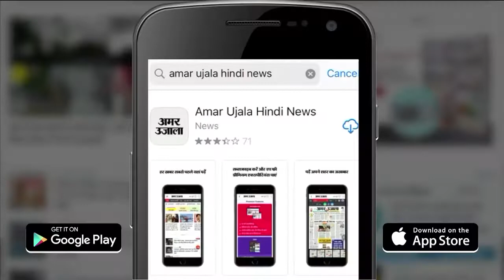हरियाणा के करनाल में युवक ने छह लोगों को गाड़़ी से कुचला, समेत 5 बड़ी खबरें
आज हम आपको बता रहे हैं हरियाणा से जुड़ी 5 बड़ी खबरें। जिसमें हम बात करेंगे राज्य की राजनीति, खेल और क्राइम की।